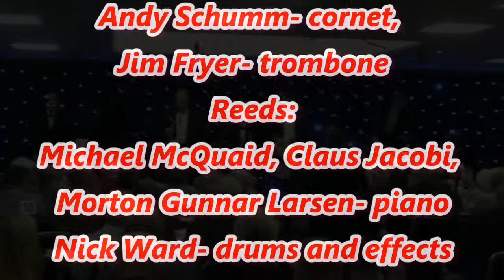31ODJB 100 Years Mike Durham Classic Jazz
A tribute to the first jazz band recording in 1917 by the ODJB (Original Dixieland Jazz Band). The band was formed in Chicago in the previous year from New Orleans musicians. They recast their music to generate the excitement required in the cooler urbanised northern states of the USA.